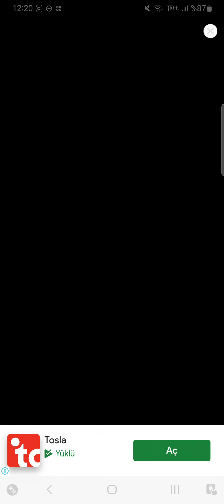Survival City Builder Gameplay Part 8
survival city builder part 8 survival city builder gameplay walkthrough